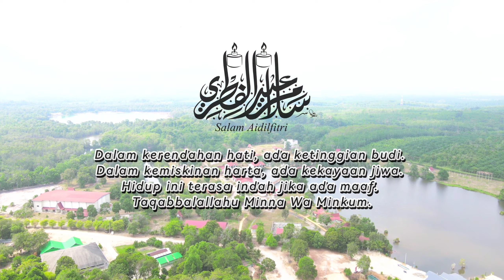Ucapan Aidilfitri 1445H/ 2024 dari Team Pejabat Belia dan Sukan Daerah Jasin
Setiap organisasi kebiasaan akan mengeluarkan video ucapan Raya Aidilfitri. PBSD Jasin turut tak lepas peluang memberi ucapan sempena Raya Aidilfitri 1445H/ 2024 yang bakal menjelang tiba.